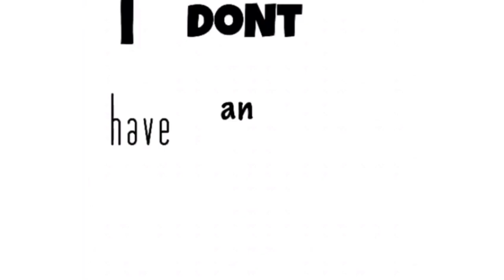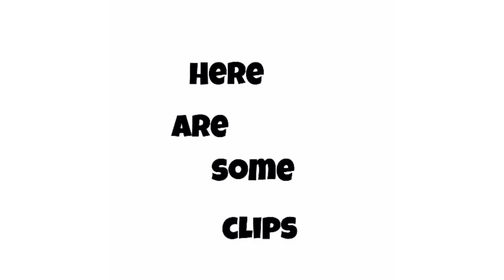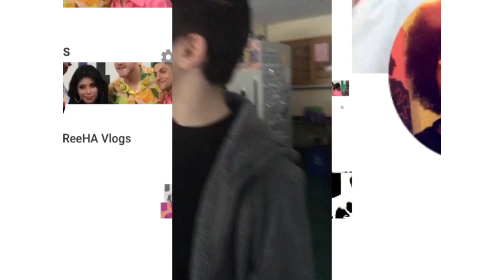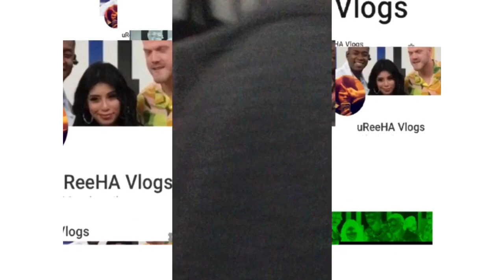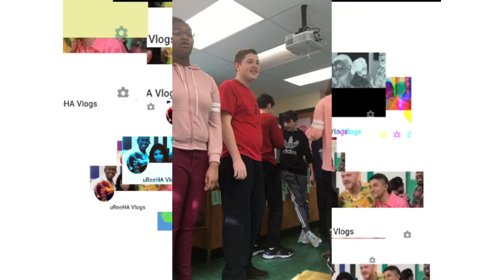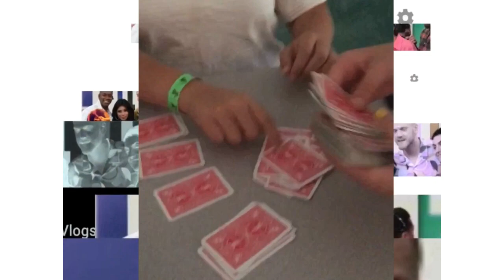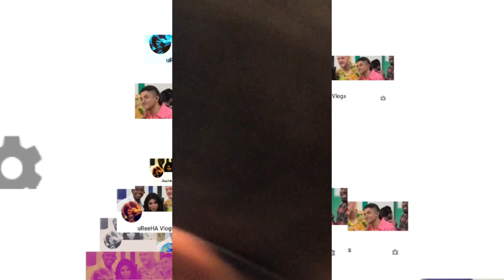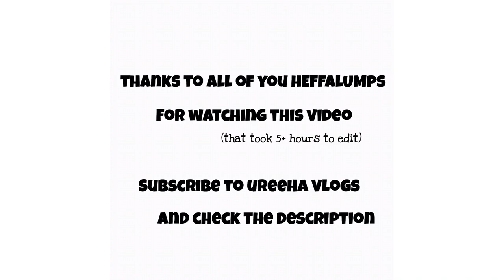Last Days At Finneytown—EVER!!| Vlog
This video was supposed to be out two weeks ago, but I had a lot of editing to do and stuff to fix.

There are a few vids and pictures that didn’t make the video, so comment if I should make a part two.

As u can see, I have no friends so like the same 5 ppl are in the video so shout out to those ppl sjsjjs

Finn&Andrew Productions

Adam imhulse

Movable Formula

Twitter: @uriyah_ptx (fan acc) @riyahxox and @riyahhxx

Comment “uReeHA is famis” if you read this far. 😂